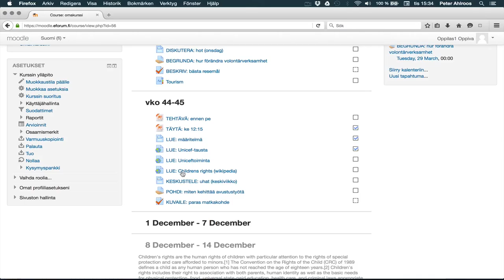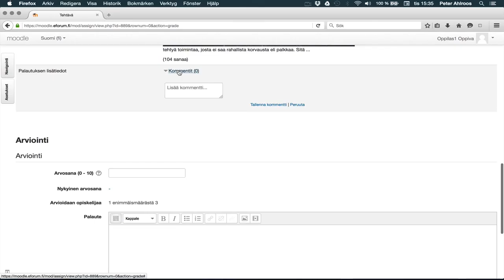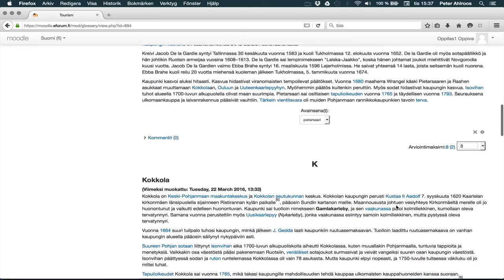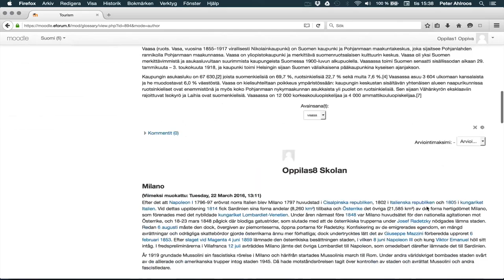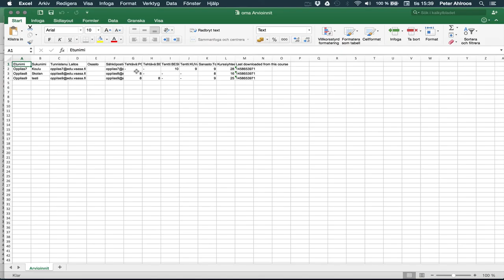Moodle: arvosana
Lyhyt esittely miten annetaan arvosanoja oppilaille Moodlessa.